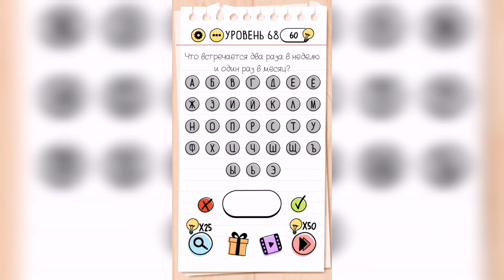Brain Test / Уровень 68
Как пройти Brain Test, ответы, решение. Уровень 68 Что встречается два раза в неделю и один раз в месяц?

Привет, ребята!